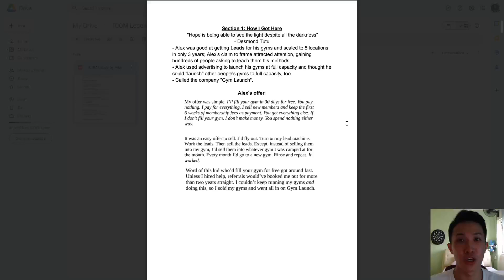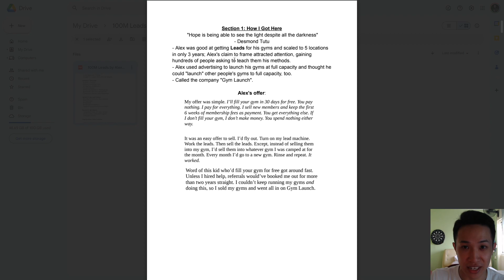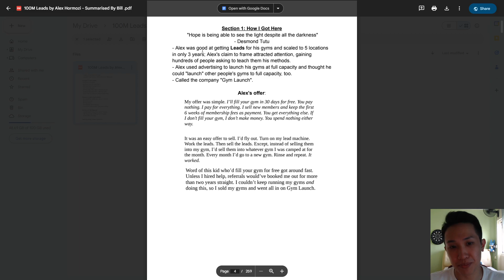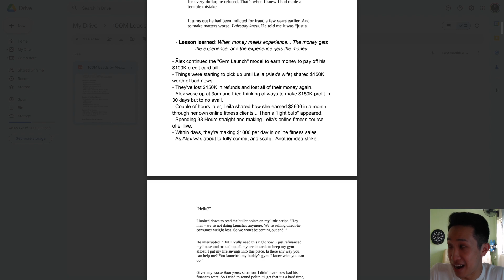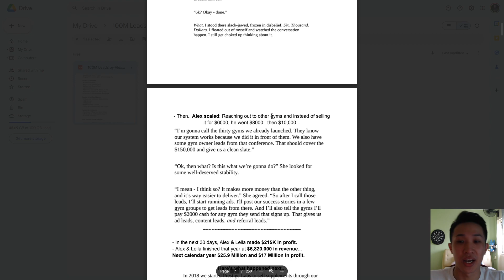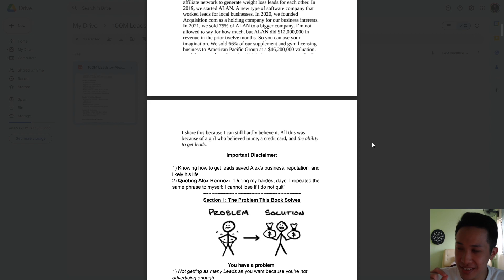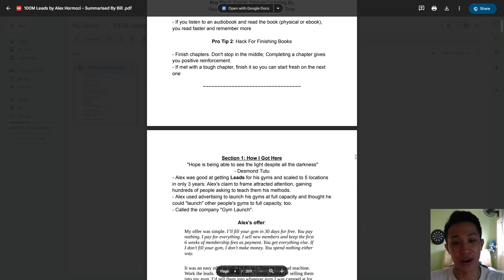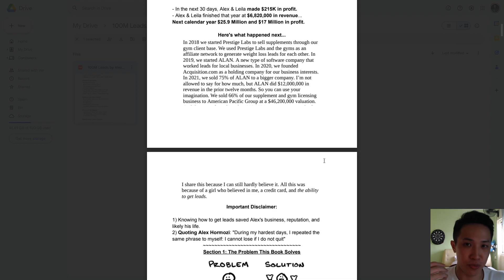[FREE PDF] 100M Leads By Alex Hormozi Book Review: Section 1: How I Got Here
Grab my ENTIRE summarized version of "100M Leads" By Alex Hormozi

Let me know what other topics you like me to cover and summarize, and I'll do my best to see to it!

If you want to learn how you can generate $30,000+ per month in 90 days, you should definitely check out 7 Figures Accelerator free training